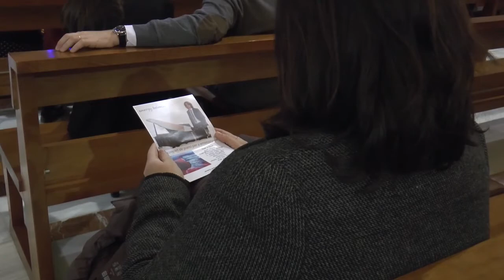15 anys transmetent valors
L'exposició 'Persones' i el concert a piano 'Energy', els dos complements perfectes per posar el punt d'emoció a l'aniversari de la Fundació Hospitalitat